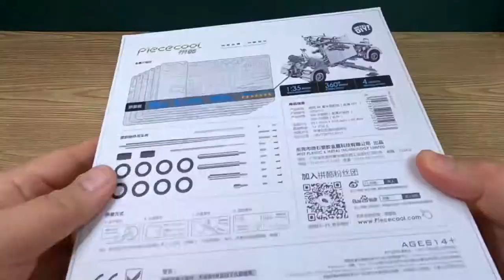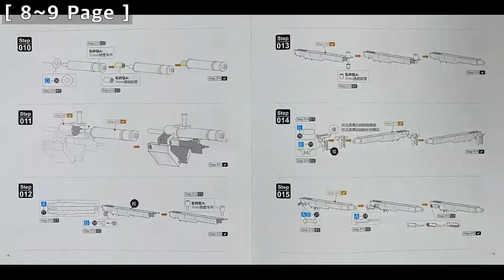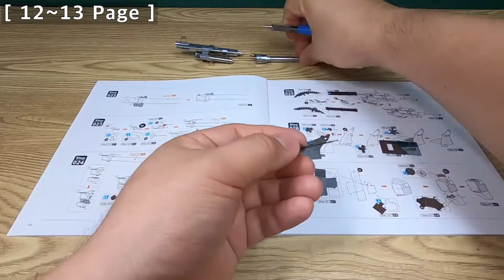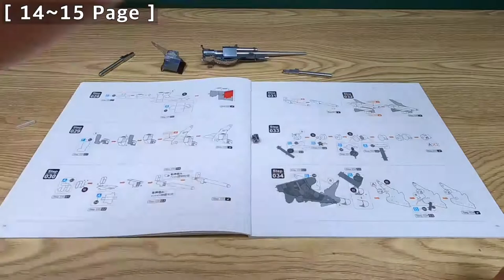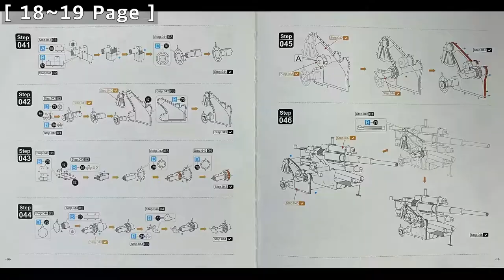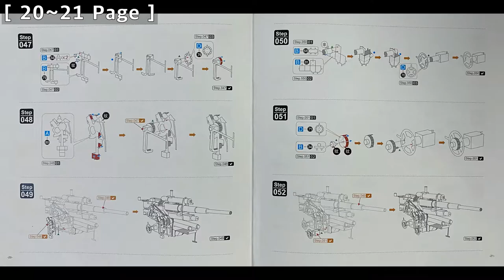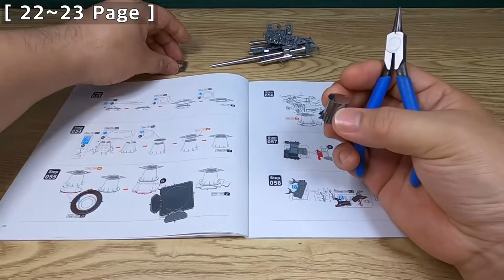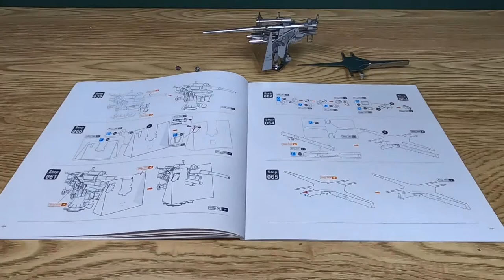88mm 대공포 만들기 - 조립 Part1 (GESCHTZE 88MM FLAK) [Piececool]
제 품 명 : [Piececool] GESCHTZE 88MM FLAK (DZ007-S)
만 든 날 : 2020.7.8. ~ 7.14
난 이 도 : ★★★★☆

- 디테일한 멋이 있는 제품(시트 5장 1/4)
- 시트에 부품 번호가 없어 분리시 아주 불편함
- 포 모양 부품을 고무튜브로 고정하는데 빠지기 쉬움
  (접착제로 고정하는게 좋음)
- 설명서대로 조립한 원통형 부품(양쪽 1개씩) 때문에 바퀴축 부분이 조립이 안됨
  (다른 부분에 덮히는 부분으로 제거해도 표시안남)
- 타이어를 끼우면 가려지는 부분이 필요 이상으로 디테일함
- 타이어가 잘 안껴지고 끼울때 열심히 조립한 형태가 망가짐

Time Line
00:00  표지
00:02  개봉기
01:35  만들기 영상(Part1)